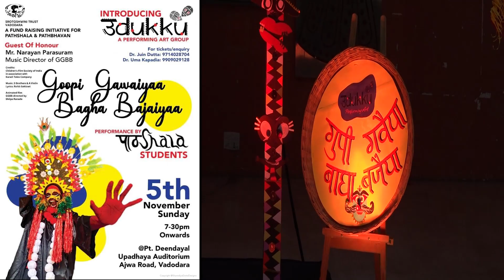UDUKKU Debut Performance Goopi Gawaiyaa Bagha Bajaiyaa